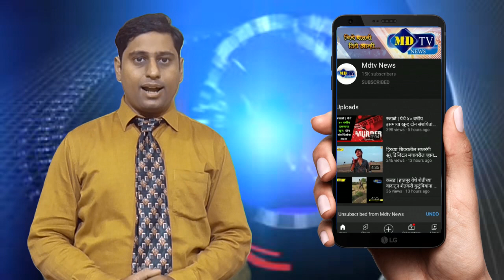दोंडाईचा शहरात भरदिवसा दोन ठिकाणी घरफोडी;चोरट्यांनी लांबवला दोन लाखांचा ऐवज लंपास#mdtvnews